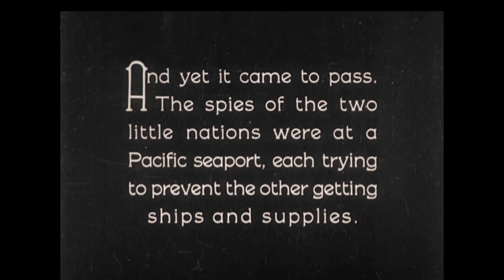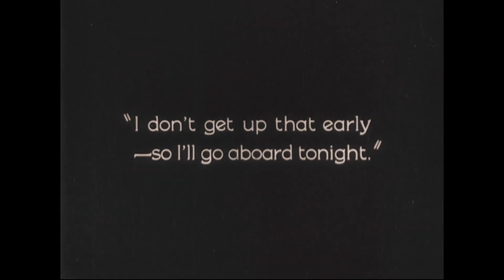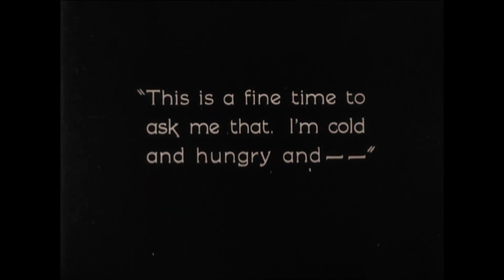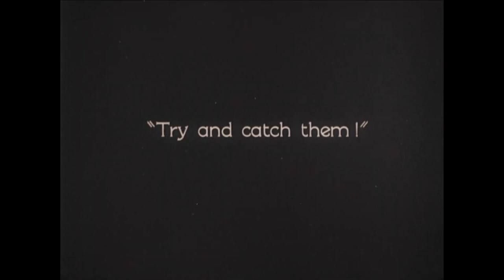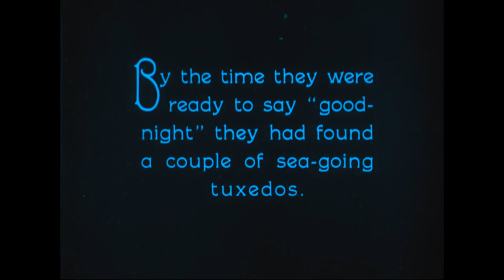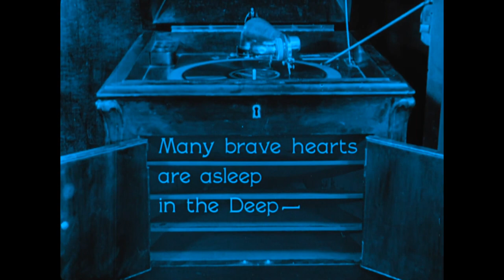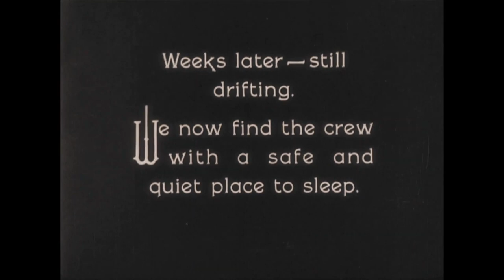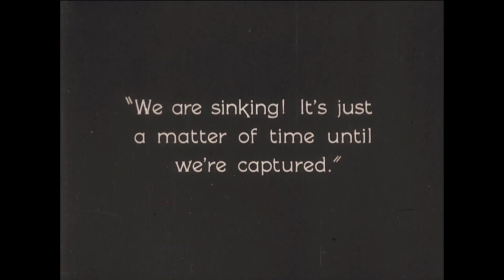The Navigator (1924) | Buster Keaton's Classic Comedy Adventure | Full Movie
The Navigator is a 1924 American comedy film directed by and starring Buster Keaton. Co-written by Clyde Bruckman and co-directed by Donald Crisp, the film was selected for preservation in the United States National Film Registry by the Library of Congress in 2018 for being "culturally, historically, or aesthetically significant."

Plot:
Wealthy Rollo Treadway impulsively proposes to his neighbor, Betsy O'Brien, and instructs his servant to book a honeymoon cruise to Honolulu. When Betsy rejects his proposal, Rollo decides to take the trip alone and boards the ship that night. Due to a partially obscured pier number, he ends up on the wrong ship, the Navigator, which Betsy's wealthy father has just sold to a small country at war.

Agents of the opposing nation set the Navigator adrift that same night. When Betsy's father inspects the ship, he is captured and tied up ashore. Betsy hears his cry for help, boards the ship to find him, and ends up adrift with Rollo.

The Navigator drifts into the Pacific Ocean. Rollo and Betsy eventually find each other and attempt to signal a passing navy ship, inadvertently raising a quarantine flag. Initially struggling to care for themselves, they adapt with makeshift contraptions to manage daily tasks.

The ship eventually grounds near an inhabited tropical island and starts leaking. Rollo dons a diving suit to repair the hole, while natives capture Betsy. Rollo scares off the natives and rescues Betsy. As they try to escape in a dinghy, a navy submarine surfaces beneath them, saving them just in time.

Production:
Following the lukewarm reception of Sherlock Jr., Keaton sought a new project to rejuvenate his team. Keaton's art director, Fred Gabourie, discovered the former USAT Buford, a 5,000-ton, 500-foot ship being sold for scrap. Previously used as an army transport, the Buford had a controversial history, including its role in deporting anarchists during the First Red Scare. Gabourie informed Keaton, who quickly envisioned a film centered around the ship. Producer Joseph Schenck chartered the vessel for $25,000, and it was sailed to Los Angeles for filming.

Renamed Navigator, the ship was remodeled, and filming commenced with a crew of 60, half of whom were real sailors. Filming on the Navigator lasted ten weeks, primarily off Catalina Island. Initially, Keaton hired Donald Crisp to direct the dramatic scenes, but Crisp's unexpected comedic tendencies led Keaton to continue without him.

Underwater scenes were first attempted in Riverside's municipal pool, but structural issues forced the production to Lake Tahoe. Despite the cold, Keaton completed the underwater scenes, though delays led to budget overruns and disputes with Schenck.

Critical Reception:
Premiering on Columbus Day 1924 at New York's Capitol Theater, The Navigator was a major hit, running for a rare second week. It became Keaton's biggest success, grossing $680,406 on a $385,000 budget. Keaton considered it his best film.

Upon release, Variety noted the film's blend of common and novel elements, particularly praising Keaton's deep-sea diving scenes. Modern critics, such as Dennis Schwartz, highlight the film's theme of civilized man versus machine, noting its commercial success and enduring appeal.

Accolades:
The Navigator is recognized by the American Film Institute, ranking #81 on AFI's 100 Years...100 Laughs list in 2000.